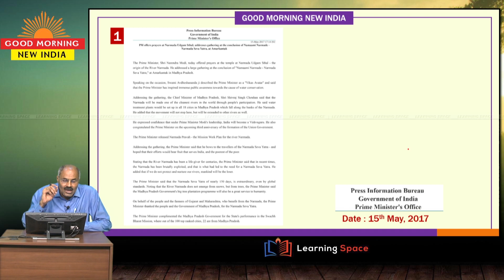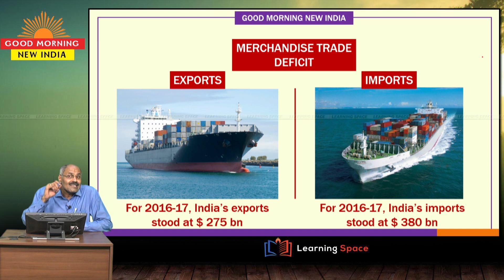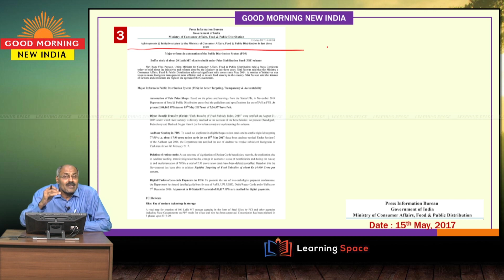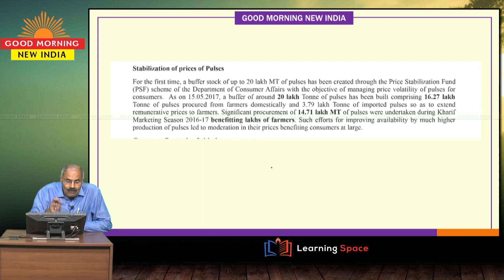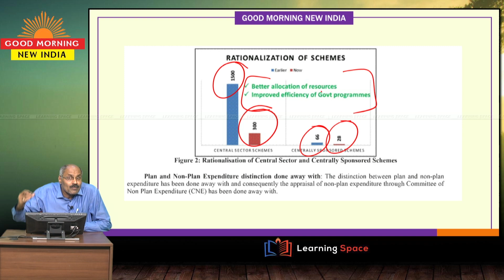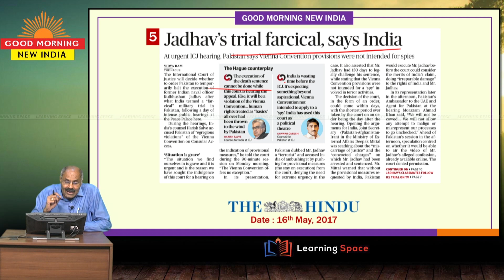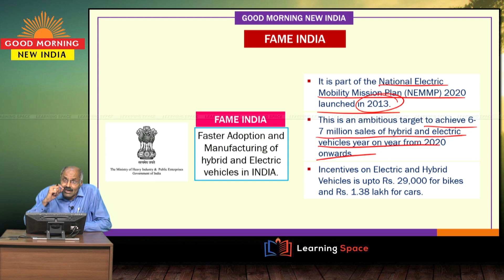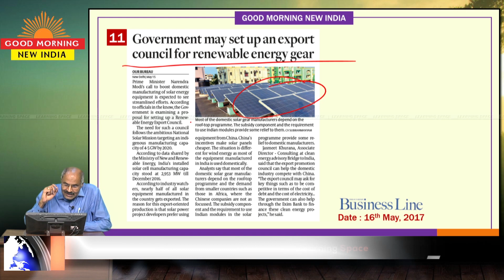Current Affairs GOOD MORNING NEW INDIA - Module 11.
“Current Affairs” is the most sought after discipline not only by students but also by various professionals. Learning Space tracks Current Affairs in a most comprehensive way week after week starting from 1st January 2015. Every week, students will have a new series “Good Morning New India”, which indicates important aspects of the day. “Mini Capsules”, provide a moderate analysis and “Capsules”, provide a detailed analysis on diverse and relevant topics. As usual, our regular modules, ‘Facts and Figures’ and ‘Why and How’ will be continued during the weekends.